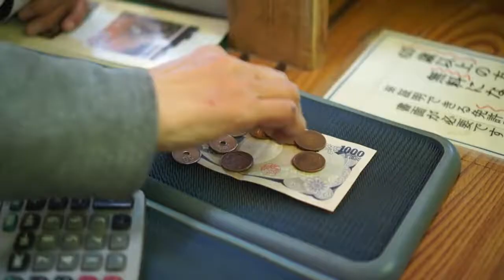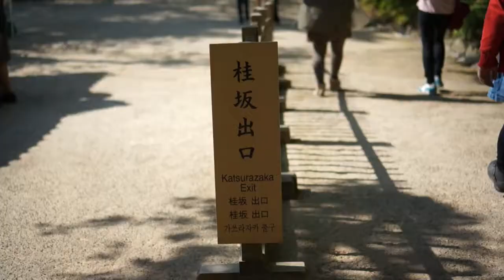Kanazawa เมืองน่ารัก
Kanazawa, Japan
May 2014
Pongyi - Omicho Market - Higashi Chaya - Kenrokuen